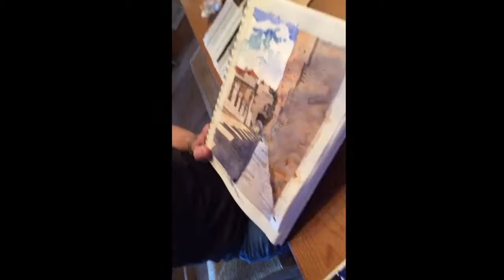Brian Barrett, Architect and Artist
Watercolor of Italy ~